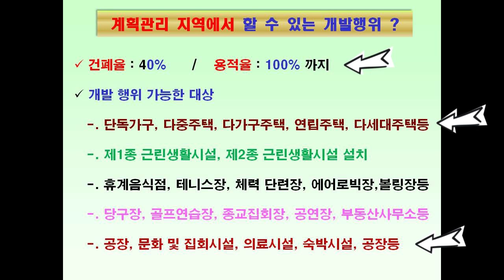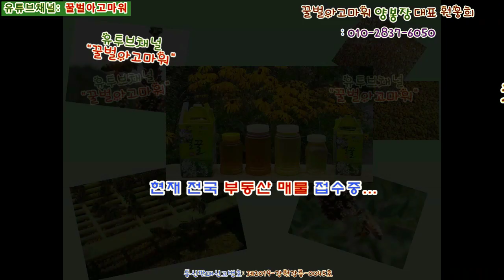(급매) 횡성군 우천면 오원리 계획관리지역 토지 492평 (협의가능)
꿀벌아고마워 공인중개사 사무소 유투브채널 (급매) 횡성군 우천면 오원리 계획관리지역 토지 492평 (협의가능)